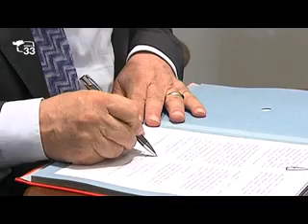Governatore Stiria da Durnwalder